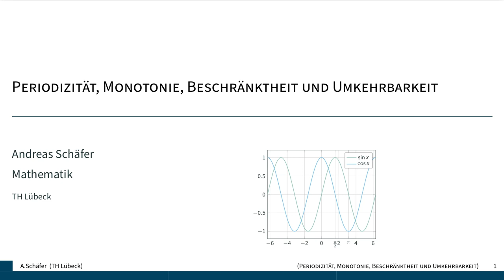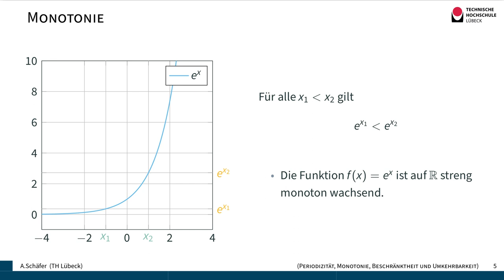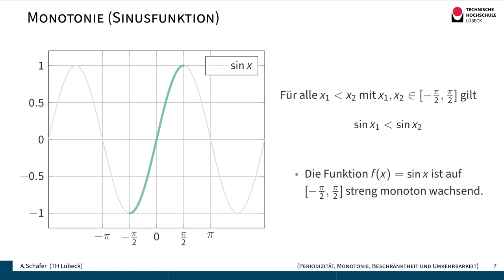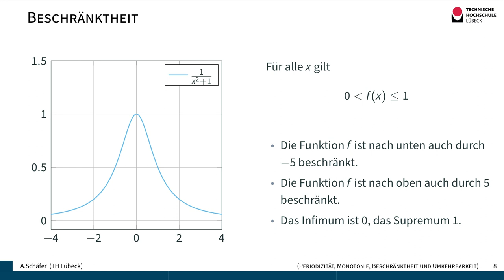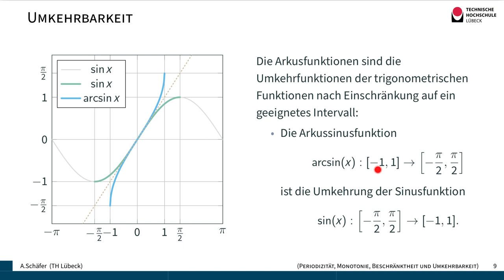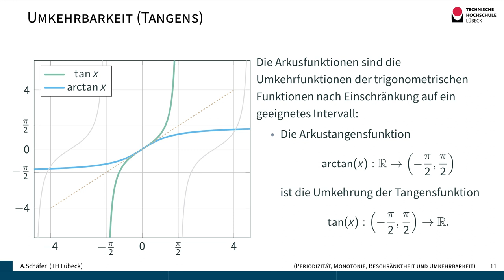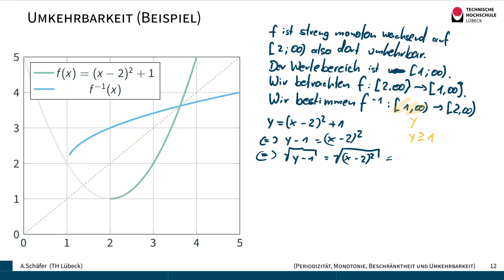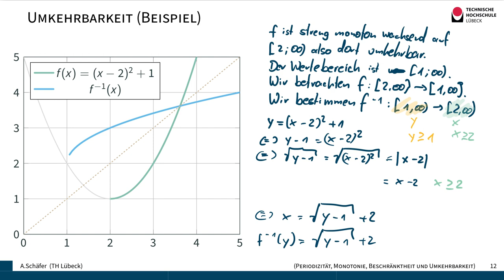Periodizität, Monotonie, Beschränktheit und Umkehrbarkeit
Periodische Funktionen wiederholen sich regelmäßig, d.h. es gilt f(x+p) =f(x). Typische Beispiele sind die trigonometrischen Funktionen. Ein typisches Beispiel für eine streng monoton wachsende Funktion ist die e-Funktion. Wenn der x-Wert größer wird, wird auch der Funktionswert größer. Beschränkte Funktionen können nicht über Schranken wachsen oder darunter fallen. Die Sinusfunktion ist zum Beispiel nach unten durch -1 und nach oben durch 1 beschränkt. Wenn Funktionen auf einem Intervall streng monoton sind, sind sie dort umkehrbar.